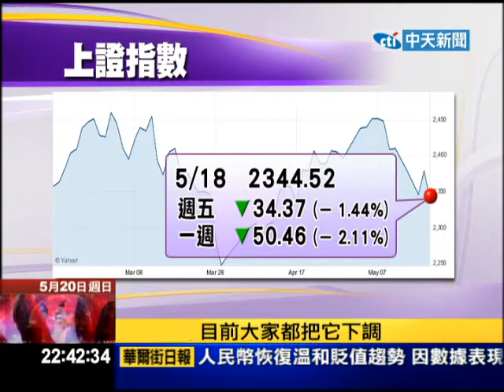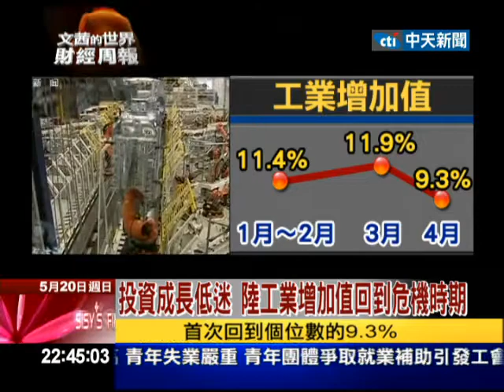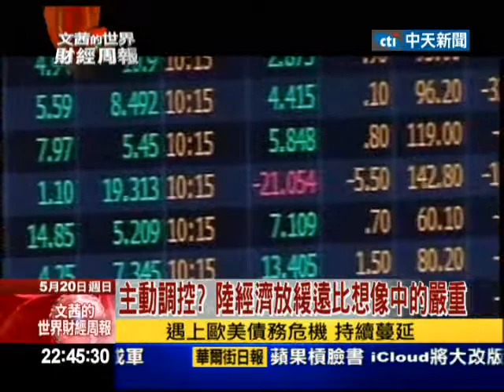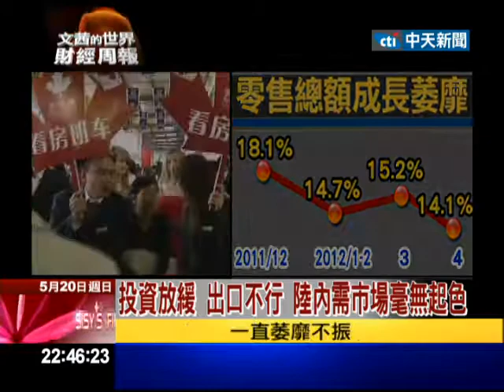2012.05.20文茜世界財經周報／歐債拖累 陸經濟「硬著陸」風險大增